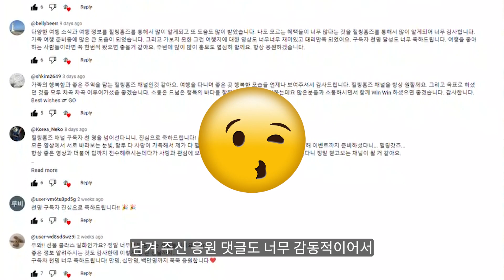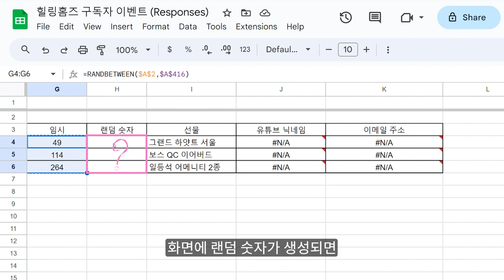두구두구~ 구독자 이벤트 결과 발표합니다!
얼마 전 힐링홈즈 구독자가 천 명을 넘어서 첫 이벤트를 열어 봤어요. 많은 분들이 참여해 주시고 응원해 주셔서 너무 감사 드립니다! 당첨된 분들께는 곧 연락 드리도록 할게요. 다음 이벤트는 언제가 될지 모르겠지만 재밌는 이벤트 종종 하도록 노력하겠습니다!